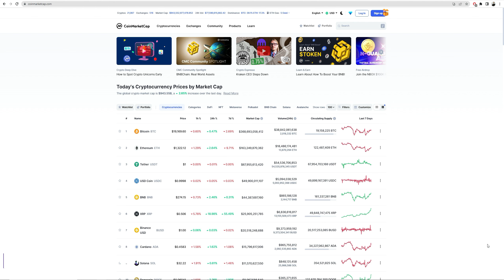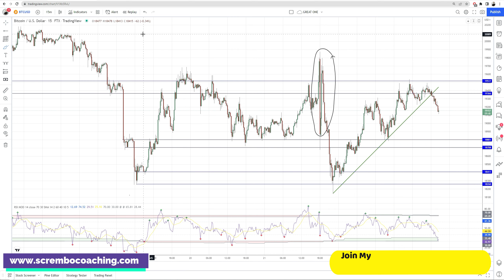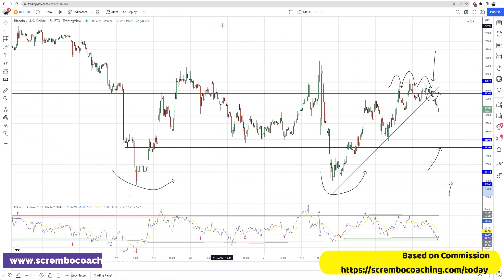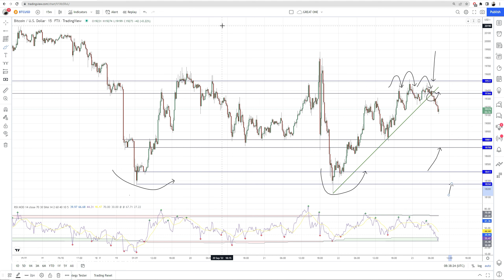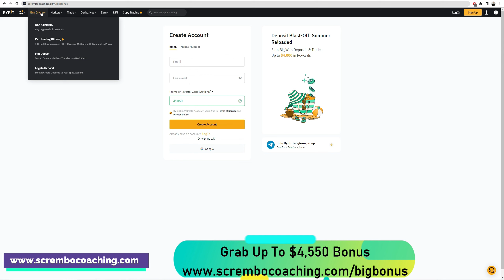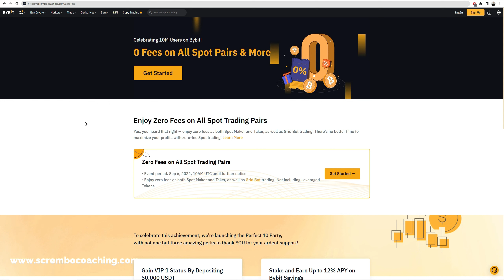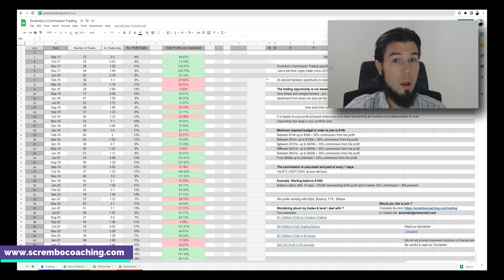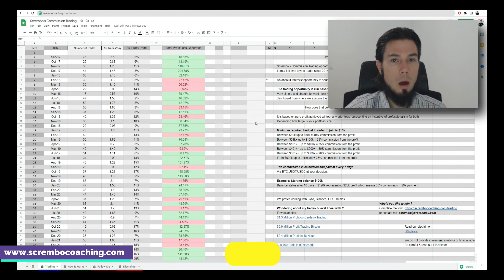BITCOIN⚡WAIT⚡ATTENTION !!!!!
BITCOIN NEWS PRICE TODAY PREDICTION

0:00 BITCOIN
0:12 BITCOIN NEWS
0:31 BITCOIN Price Today
2:05 BITCOIN Price Prediction
3:01 BITCOIN technical analysis
5:02 BITCOIN news today
6:01 Scrembo Private Coaching

In this video we have a BITCOIN NEWS PRICE TODAY PREDICTION in tutorial with clear patterns and structures.